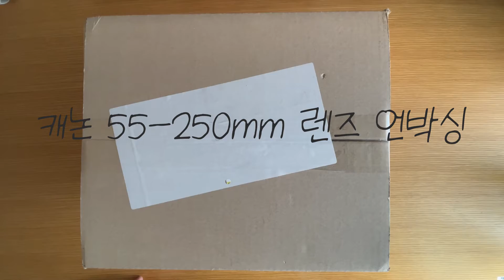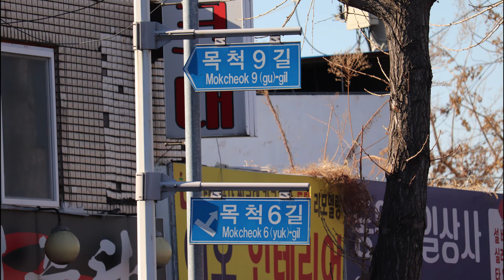캐논 EF-S 55-250mm 1:4-5.6 IS STM 망원 줌렌즈 언박싱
캐논 EOS 200D에 표준 줌렌즈 18-55mm를 쓰고 있는데 한계가 많이 느껴져서 망원렌즈 하나 구입했습니다 ㅎㅎ
모델은 캐논 EF-S 55-250mm 1:4-5.6 IS STM이고 헝그리 망원으로 잘 알려져있습니다.

영상 뒤에 첨부한 사진 정보입니다.
수평 맞추거나 잘라내는 것 외에 보정을 하지 않았습니다.
01:54 Canon EOS 200D|W/B Auto|1/1250sec|F/5.6|231mm|ISO   100
01:57 Canon EOS 200D|W/B Auto|1/  200sec|F/4    |55mm  |ISO 1000
01:59 Canon EOS 200D|W/B Auto|1/  800sec|F/8    |250mm|ISO   200
02:02 Canon EOS 200D|W/B Auto|1/  320sec|F/5.6|250mm|ISO 6400
02:04 Canon EOS 200D|W/B Auto|1/    80sec|F/5.6|250mm|ISO 6400
02:07 Canon EOS 200D|W/B Auto|1/  800sec|F/7.1|250mm|ISO   200
02:09 Canon EOS 200D|W/B Auto|1/  800sec|F/8    |250mm|ISO   200
02:12 Canon EOS 200D|W/B Auto|1/  800sec|F/5.6|250mm|ISO   250
02:14 Canon EOS 200D|W/B Auto|1/  400sec|F/5   |55mm   |ISO   100

영상 촬영: 아이폰12프로